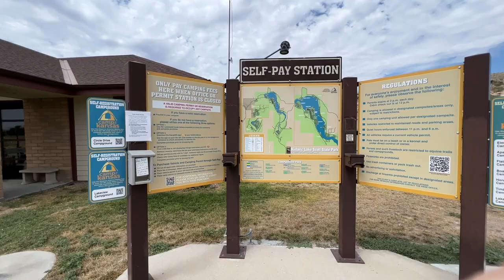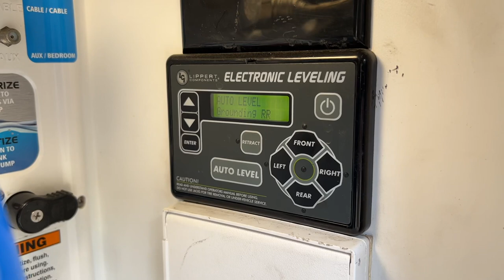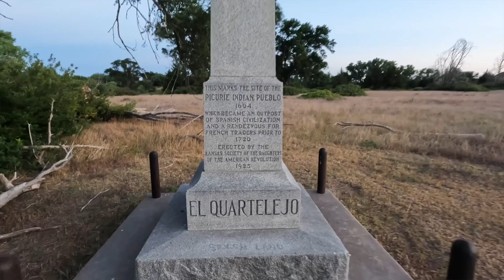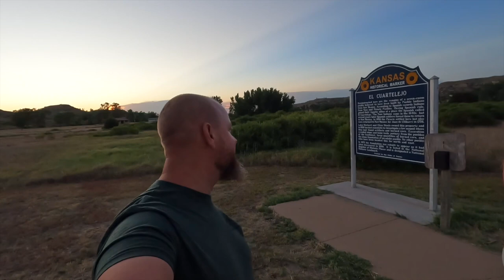THIS IS KANSAS!? | RVING A HIDDEN OASIS | WE HAD THE PLACE TO OURSELVES S7 || Ep 136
Dewalt Cordless 1/2” Impact Wrench

43” TV

‣‣‣‣‣‣‣‣‣‣‣‣‣‣‣‣‣ THIS EPISODE ‣‣‣‣‣‣‣‣‣‣‣‣‣‣‣‣‣

Kansas continued to surprise us as we left Topeka and headed West toward Lake Scott State Park. There were plenty of sites open during the middle of the week, so we didn’t have any issues getting a full hook up site last minute.

This state park is an oasis that pops up in the middle of nowhere Kansas and has so much to do right inside the park.  There are multiple historical sites in the park including an old homestead that you can tour with an appointment at the front desk.  We checked out some of these historical sites on a hike one evening after Corey made pacanha on our smoker, and we got to use our new Damascus chef’s knife that we made with Big River Forge for the first time.  If you missed those episodes, you can check them out

We chose Lake Scott as a place to stay, because it is a great launching point to check out Monument Rock.  This hidden gem in Kansas is located on private property, but the owners allow people to come and enjoy the rock formations for themselves.  It was the perfect place for sunrise and donuts, and the best part was that we had it all to ourselves!

‣‣‣‣‣‣‣‣‣‣‣‣‣‣‣‣‣ OUR UPGRADES ‣‣‣‣‣‣‣‣‣‣‣‣‣‣‣‣‣

Lippert Components Solid Step Lift Assist:

🎵 MUSIC